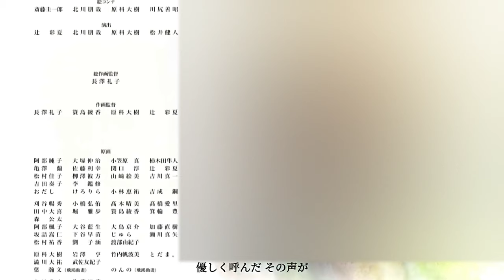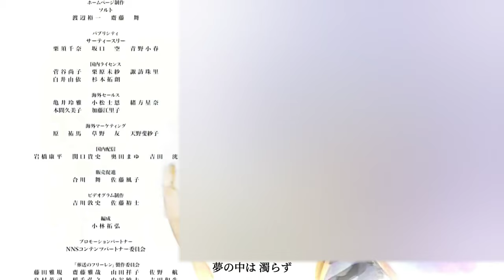「Bliss」milet (Frieren: Beyond Journey's End Special Ending Song)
The special ED is not used in a lot of the anime streaming sites
It is also used in Episode 11 as an insert song

Youtube copyright don't allow the full ED video